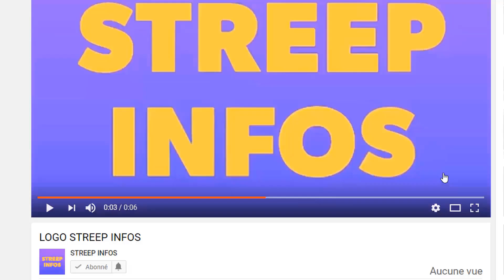Après Tina Glamour!Grand-P critiqué et fait de terrible révélations!Gbagbo réagit a sa libération